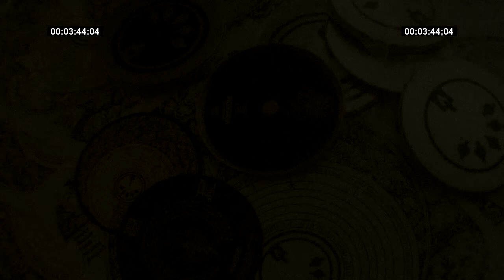19_HIDDEN TRACK - analogic akai s 1000 + atari VERSATILE 2 0 - MESS2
01_L'ABC
02_THIS IS WARNING!MESS2+FAKSER and CREETERIO
03_LA LINEA_MESS2 +Sandro Sù
04_NEW VISIONS. MESS2 FEAT QUIZ 10 AND CREETERIO
05_MUTAFORMA WAVE
06_MAINFRAME BRUCIATO feat. CREETERIO
07_GRIDA O MUORI +DEMOISELLE ZE+SANDRO Sù+CREETERIO (ITALO FRENCH PROJECT)
08_DAMAGED SPEAKERS, FEAT. NAGA
09_adriatic bora.MESS2+C.U.B.A. cabbal+sandro phogna
10_UNSATISFACTION 2nd VERSION feat. MAISAUND
11_UNO QUALUNQUE-MESS2+ Ciro GRECO+ SandroSù+ CREETERIO
12_LA CALUNNIA è UN VENTICELLO-KEEP THE FREQUENCY CLEAR-MESS2+FAKSER
13_mad frequency to maximum power MESS2+DJ CREETERIO
14_NEETROO BIN -MESS2 + NAGA
15_NON ASPETTO PIù NESSUNO feat. sandro sù
16_PRIMAVERA-the analogic instrumental
17_JAZZ MIDI MESSENGERS_MESS2
18_BACK TO THE 70

19_HIDDEN TRACK